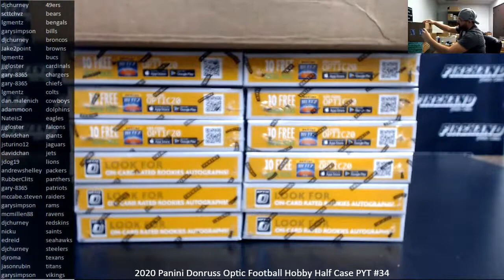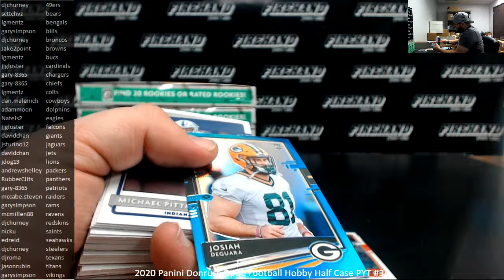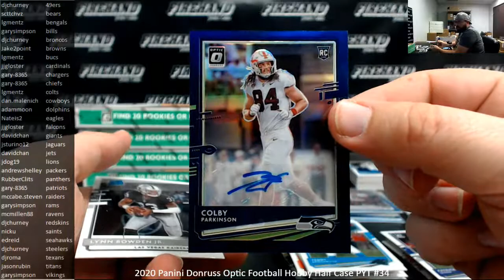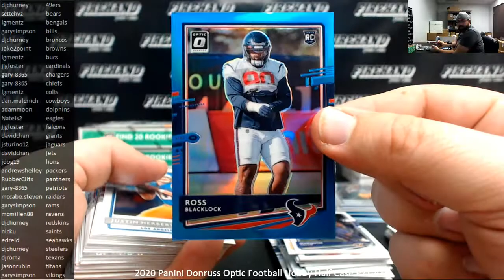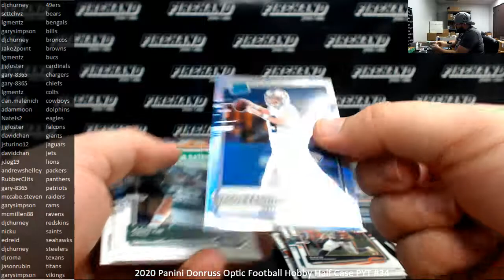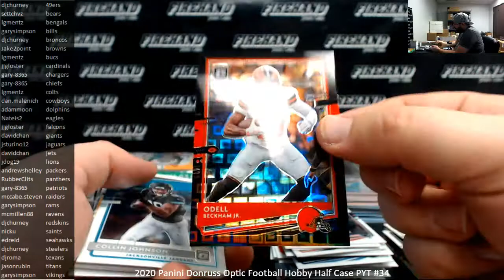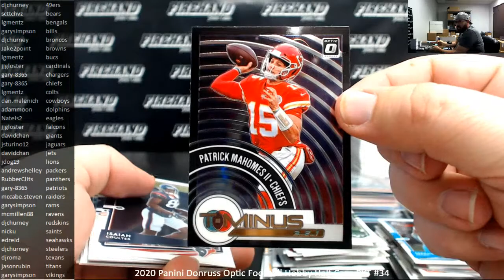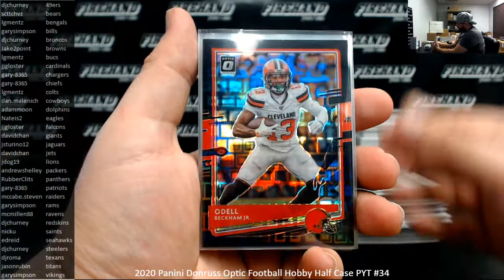2/26/2021 2020 Panini Donruss Optic Football Hobby Half Case PYT #34